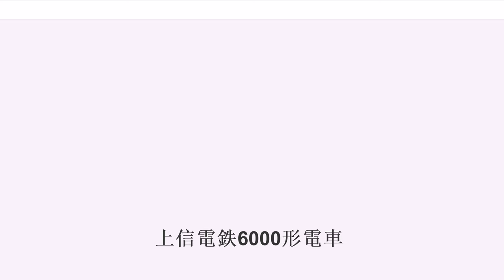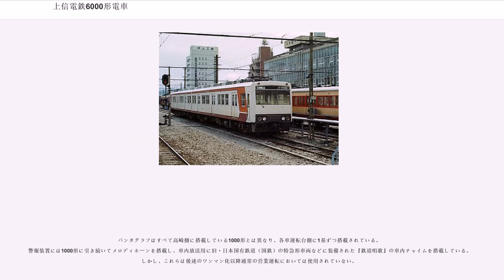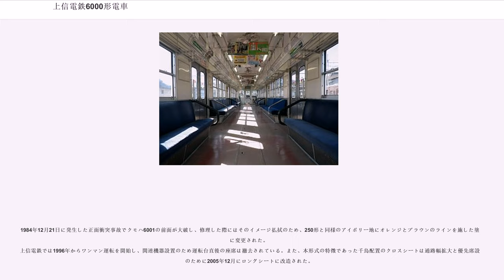上信電鉄6000形電車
上信電鉄6000形電車（じょうしんでんてつ6000がたでんしゃ）は、1981年（昭和56年）に登場した上信電鉄の通勤形電車である。
上信電鉄初の冷房装置搭載車であり、当時モータリゼーションに対抗するために上信電鉄が推し進めていた群馬県の補助を活用した設備近代化策の一環として、木造車を鋼体化した在来車両の置き換えと、最高速度を向上し、急行・準急を新設するなど所要時間短縮を念頭に置いたダイヤ改正実施を目的として1981年に新潟鐵工所でクモハ6001 - クモハ6002の2両編成1本が製造された。
形式名の「6000」は、昭和56年に出場したことに由来する。

1000形に準じた戸袋窓を廃し正面に大型一枚ガラスを用いた20メートル級車体を有する。

正面窓上部には補助前尾灯を装備し、1000形では尾灯の上に垂直に並べて配されていたヘッドライトは位置を台枠ぎりぎりまで下げ、尾灯の内側に平行に並べた上で特徴的なバンパーに埋め込まれており、バンパーと一体化するように排障器（スカート）が設置されている。
側面客用扉は各車両とも3箇所で、1,300mm幅の両開き扉である。側面窓は1000形とは異なりサッシの角にR（曲線）がついた2段上昇式のユニット窓で、配置はロングシート部分が930mm幅の独立窓、クロスシート部分が一組1487mm幅の2連窓が採用され、後述のように扉間において座席が所謂千鳥式（点対称）に配置されているために一両で左右の窓配置が異なる独特の外観となっている。
車両間の貫通路は両開き式の貫通扉がついた幅1,200mmの広幅で、妻面の窓は固定窓とされた。
車体塗装は1000形の「斜めライン」塗装にアレンジを加えたものとされ、アイボリー地に幕板部にブルー、裾部にオレンジのラインを配し、それぞれの色同士の境界に藍色の細帯を配した。

座席の配置は上信電鉄初のセミクロスシートを採用し、運転台直後に2人掛け、連結部には7人掛けのロングシートを、扉間には10人掛けのロングシートと各車の進行方向を向いた背ずりが低い2人掛けの小型固定クロスシート5脚を千鳥式に配置する。座席モケットは緑色をベースとした。
空調装置については、冷凍能力1,0500kcal/hの三菱電機製CU-196形分散式冷房装置と扇風機を各4台、また、熱交換用に排気扇3台をそれぞれ各車に搭載する。
照明は40Wの蛍光灯を15本と15Wの予備灯を4個設置している。また、各車両の中間客用ドアの脇には車掌の車内巡回時のドア扱いの利便性を図って車掌スイッチが設置された。

主電動機は1000形と同一の東洋電機製造製TDK806/7-H直巻整流子電動機を、中空軸平行カルダン駆動装置を介して搭載する。同電動機は日本国有鉄道（国鉄）の新性能電車に搭載されたMT46形電動機と原設計が共通であり、性能も概ね準ずる。歯車比は1000形同様85:14（6.07）である。

主制御器は2両分8基の主電動機を制御する1C8M仕様で、東洋電機製造製電動カム軸式ACDF-H8100-777Cをクモハ6001に搭載する。制御段数は22段（直列11段・並列8段・弱め界磁3段）で発電制動は19段である。同制御器は加速度変更機能を有し、運転台にあるスイッチを操作することで通常2.0km/h/sと高加速2.5km/h/sを切り替えることが出来る。減速度は通常3.5km/h/s、非常4.5km/h/sである。また応荷重装置がついており、定員200％まで一定の加減速度を保つことが出来る。
運転席は上信電鉄の慣例として進行方向右側に配されており、主幹制御器には1000形と同じワンハンドル式を採用した。

電動発電機（MG）は冷房装置用の電源を供給することから大容量ブラシレスMGの東洋電機製造製TDK3313-B（出力75kVA・3相交流200V-60Hz）を1基、電動空気圧縮機（CP）は騒音・保守作業の低減を図った三菱電機製のC-2000L形（定格吐出量2000L/min）を1基、共にクモハ6002に搭載する。

台車は住友金属工業製で軸箱支持がペデスタル式のダイレクトマウント式空気バネ台車FS395Aを装備する。基本構造は1000形のFS395と同一だが、波打車輪の採用により軽量化が図られている。

制動装置は1000形と同じく全電気指令ブレーキを採用するが、1000形の日本エヤーブレーキ（現ナブテスコ）製HRD-1から三菱電機製MBS-Dに変更されている。

パ...